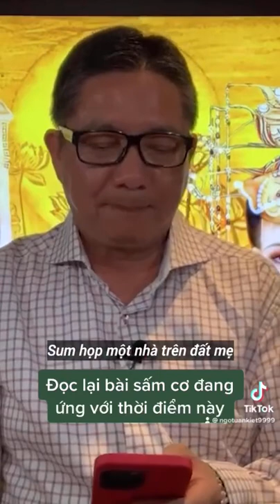Ngô Tuấn Kiệt - Bài sấm cơ đang ứng với thời điểm này